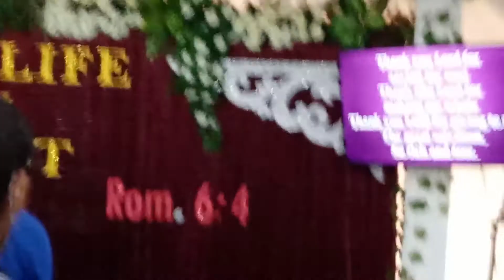WHY WE COME TO CHURCH EVERY SUNDAY? | Atty. Andy E. Lapid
Topic: WHY WE COME TO CHURCH EVERY SUNDAY?
Text: HEBREWS 10:25

1) GOD COMMANDED IT.

2) WE NEED TO GROW SPIRITUALLY.

3) WE NEED TO ENCOURAGE ONE ANOTHER.

4) WE NEED TO USE OUR TALENTS FOR THE GLORY OF GOD.

5) WE NEED TO LISTEN TO THE PREACHING OF GOD’S WORD.